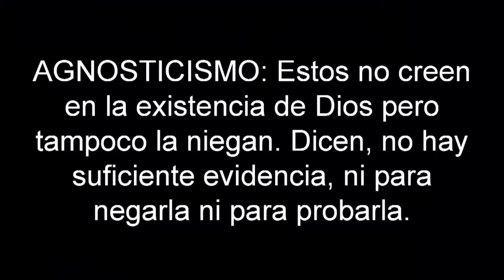¿Cristianos agnosticos?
ICLF, Iglesia Cristiana La Familia, sermones cristianos, predicaciones, sana doctrina, biblia, Dios, Jesus, la reforma, exegesis, predica expositiva, iglesia sana, predicadores de sana doctrina, Pastor Rios.